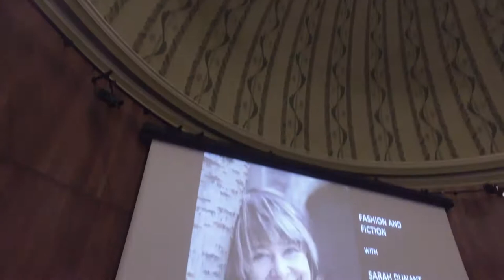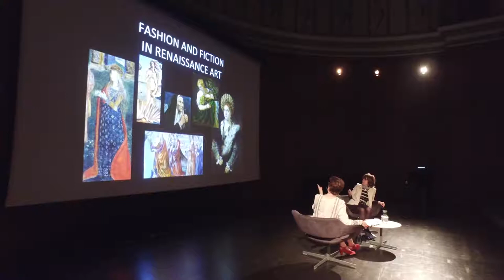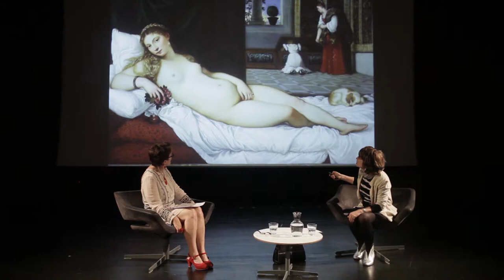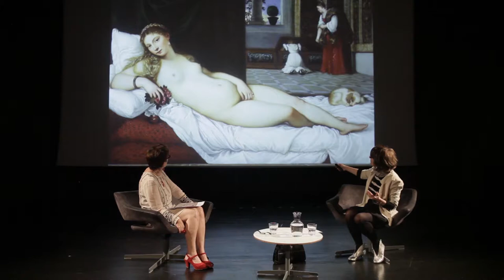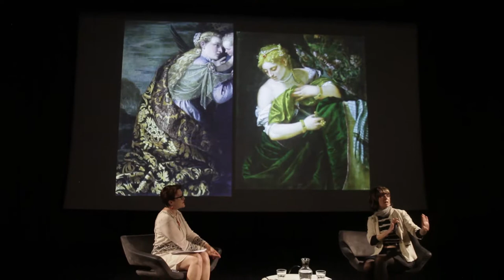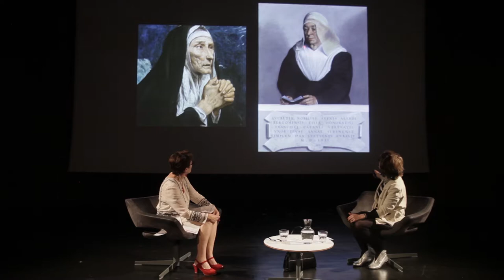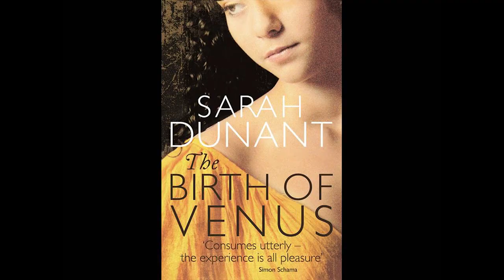Fashion and Fiction with Sarah Dunant at The V&A presented by Rosie Goldsmith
Broadcaster and best-selling novelist Sarah Dunant in conversation with journalist Rosie Goldsmith as they discuss her popular ‘Italian novels’, including The Birth of Venus and Blood And Beauty, which explore the lives of women in Renaissance Italy. Sarah’s original research into the art, costume, history, domestic and ceremonial lives of the period, combined with her page-turning narratives, have resulted in valuable insight into the secret lives of the women of the Italian Renaissance, whether nuns, Medici or Borgias.